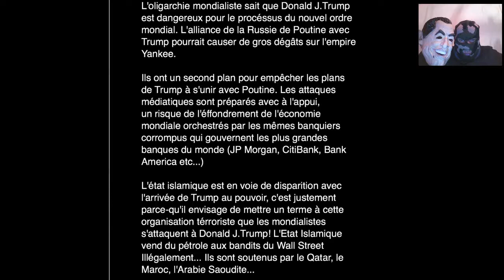PRESIDENT TRUMP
NesoClip: